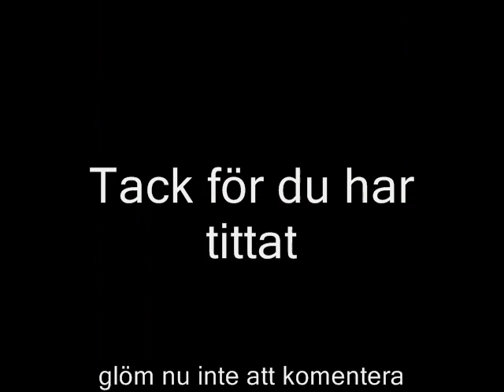Hjalle & Heavy - Konstapel Melin